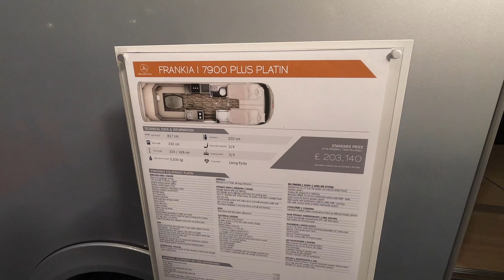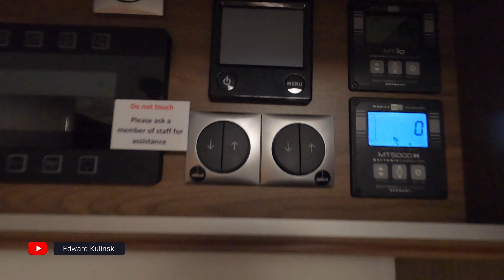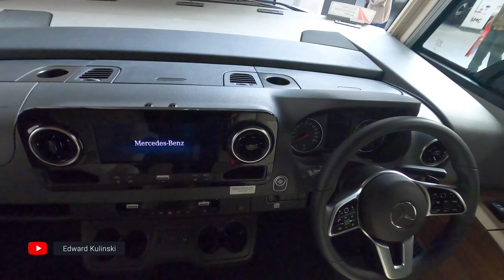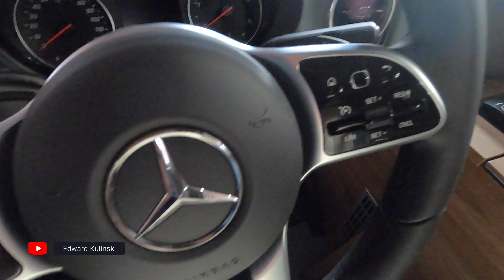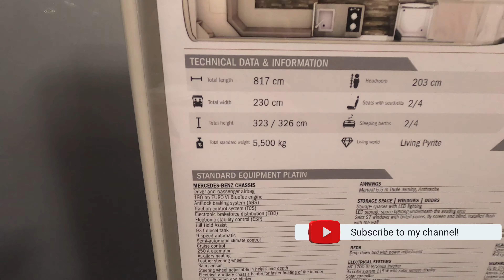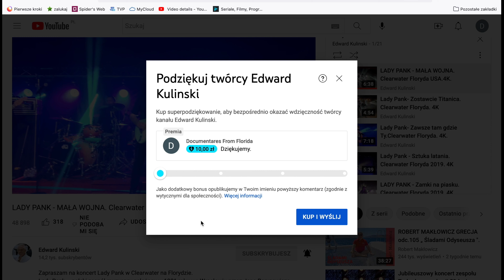Frankia i 7900 Plus Platin. Birmingham 2022. 4K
Frankia i7900 Plus Platin. Birmingham
Muzyka : ES_Stuck in the Moment (Instrumental Version) - Alexa Cappelli
                 ES_By The Harbor - Mhern